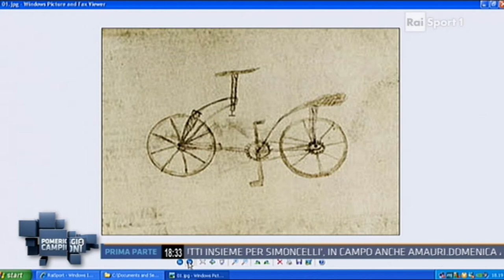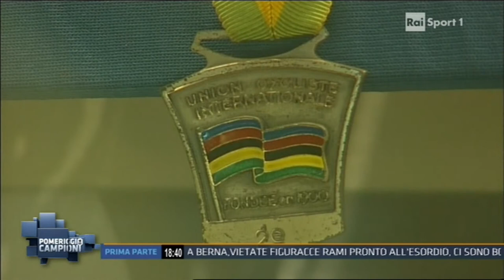Pomeriggio da campioni x L'Eroica. Ospiti: "Raggi di Storia", Francesco Moser e Davide Cassani.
Puntata di Pomeriggio da Campioni andata in onda il pomeriggio del15 Novembre 2013.
Tema della puntata: L'Eroica ed il ciclismo vintage.
Ospiti: Giulio Gorgolini (autore del Blog "raggidistoria.com), Francesco Moser e Davide Cassani.
Conducono: Marco Lollobrigida e Simona Rolandi.

03:30 - 07:10 - 13:04